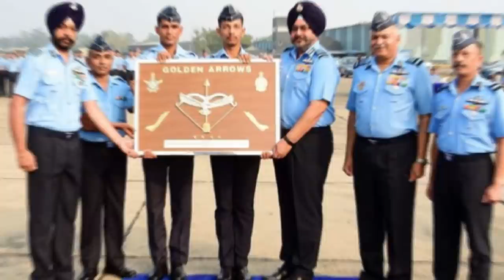Why Hasimara Air Force Station was Upgraded dramatically?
This video is about Significance of Hasimara Air force station.